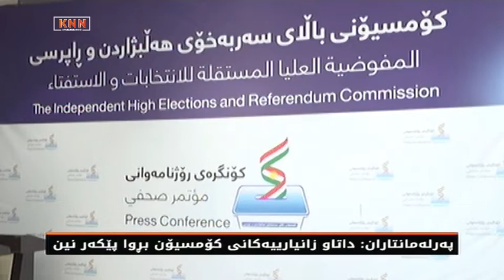كۆمسیۆنی هەڵبژاردنەكان: تا ئێستا 31 قەوارە ناویان بۆ هەڵبژاردنی پەرلەمانی كوردستان تۆمار كراوە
پەرلەمانی كوردستان گفتوگۆ لەبارەی هەڵبژاردنەوە دەكات
 كۆمسیۆنی هەڵبژاردنەكان بانگهێشتنی پەرلەمان كراوە

كۆمسیۆنی باڵای هەڵبژاردنەكان و  راپرسی لە هەرێم رایدەگەیەنێت، 260 هەزار ناوی دووبارەو مردو لە تۆماری دەنگدان دەرهێنراوە.

بەهزاد زێباری، سەرۆكی فراكسیۆنی یەكگرتوو لە پەرلەمانی كوردستان بە KNNی راگەیاند: تا ئێستا گومانێكی زۆر لە تۆماری دەنگدەران هەیەو لە مانگی شوباتی ئەمساڵیش لە كۆبونەوەی سەرۆكایەتی پەرلەمان و كۆمسیۆن و حكومەت، كۆمسیۆن ئاماژەی بەوە دەكرد، وەزارەتی پێشمەرگەو ناوخۆ هاوكاری خاوێن كردنەوەی تۆماری دەنگدەران  ناكەن.

وتیشی: لە كۆبونەوەكەی ئەمڕۆی پەرلەماندا پرسی زیاتر لە 600 هەزار ناوی دووبارەو مردوو ئاوارەكانی سوریاو رۆژئاوای كوردستان وروژێنراوەو داوا لە كۆمسیۆن كراوە راپۆرتی تایبەت لەو بارەیەوە بخاتە بەردەمی پەلەمانتاران.

ئاماژەی بەوەشكرد، ئەندامانی كۆمسیۆن ئاماژەیان بەوەكردوە، ئەم تۆمارەی ئێستا زیاتر لە 200 هەزار دەنگدەری لە تۆماری پێشوو بۆ هەڵبژاردنی ئەنجومەنی نوێنەرانی عێراق كەمترە، بەڵام ئەوە پەرلەمانتارانی قایل نەكردوەو گومانەكان ناڕەوێنێتەوە.

هەندرێن محەمەد، سەرۆكی كۆمسیۆنی باڵای هەڵبژاردنەكانی هەرێم لە وەڵامی پرسیاری پەرلەمانتاراندا ئاشكرایكرد، تا ئێستا 260 هەزار ناوی دووبارەو مردوو لە تۆماری دەنگدەران دەرهێنراوەو نوێكردنەوەی تۆمارەكەش نزیكەی  مانگێك دەخایەنێت.

هه‌وره‌ها كۆمسیۆنی هەڵبژاردنەكان رایگه‌یاند: تا ئێستا 31 قەوارە ناویان بۆ هەڵبژاردنی پەرلەمانی كوردستان تۆمار كراوە.